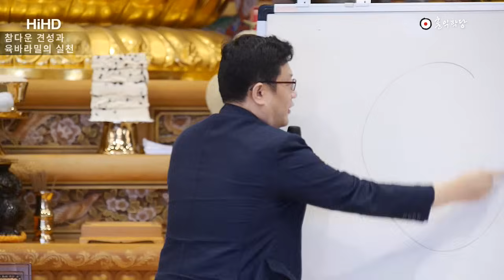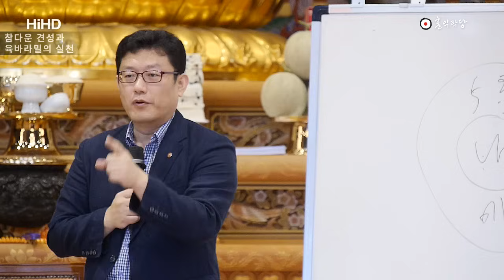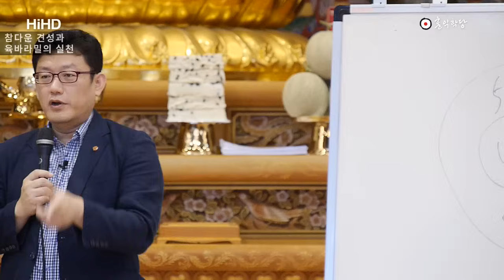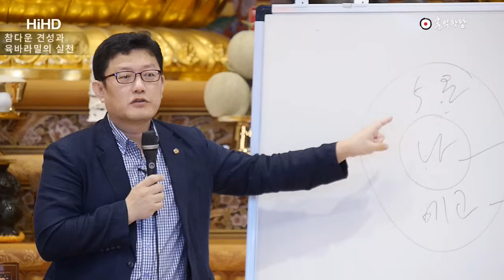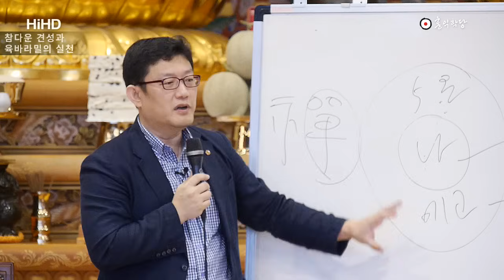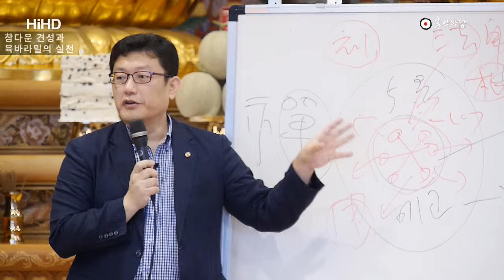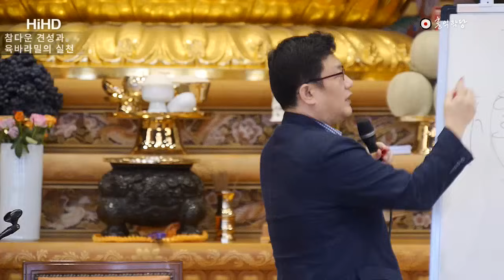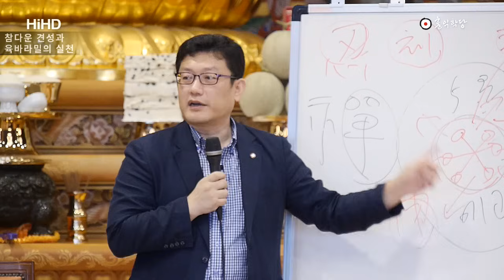윤홍식 대표님 삼운사 초청 특별 법문 '참다운 견성과 육바라밀의 실천'[150906]